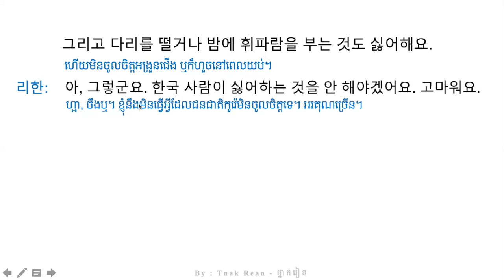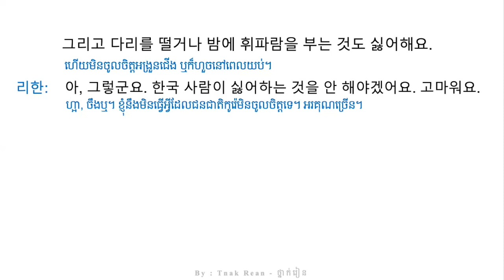រៀនសន្ទាន 111 - Korean Conversation 111 - 대화를 공부하기 111 | by Tnak Rean - ថ្នាក់រៀន